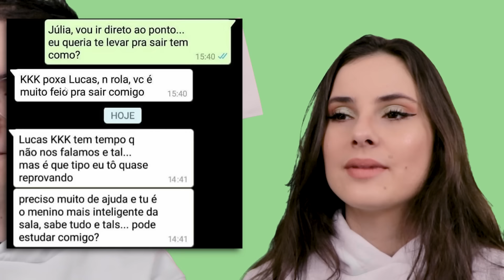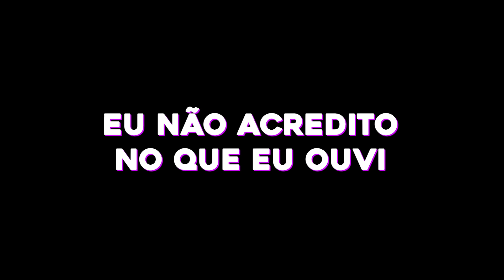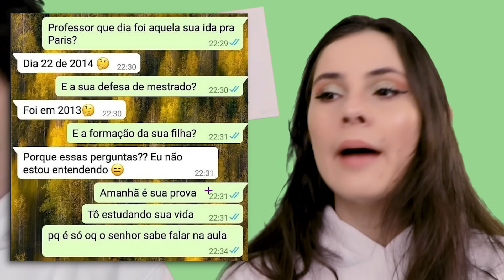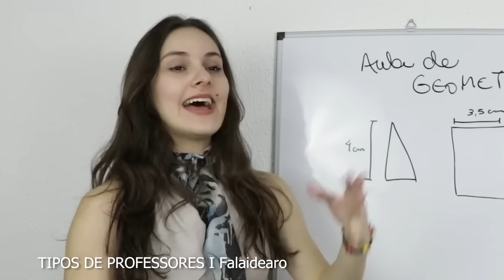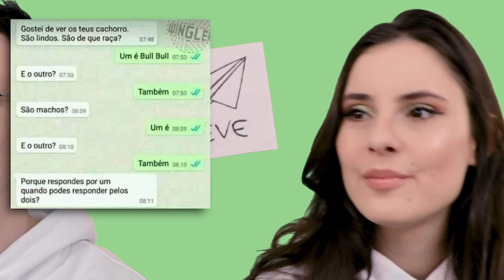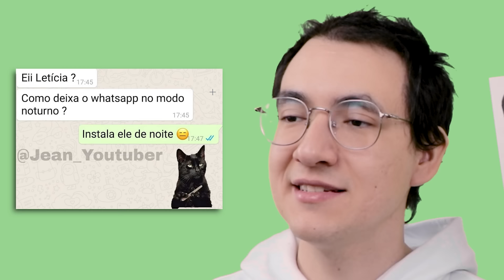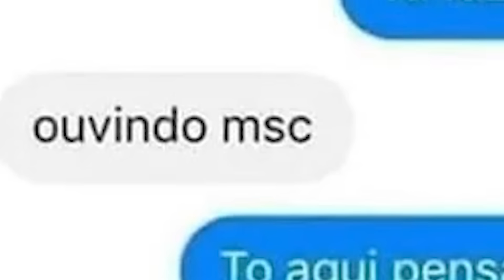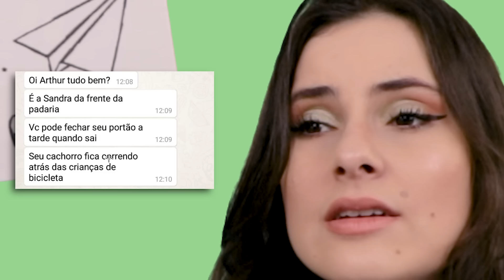ESSA GALERA TÁ MUITO SEM PACIÊNCIA KKKKKKK | Dearo e Manu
Apresentação: Gabriel Dearo e Manu Digilio
Direção: Lucas Precinoto
Edição: Kauê Mendes
Thumbmaker: Kauê Mendes